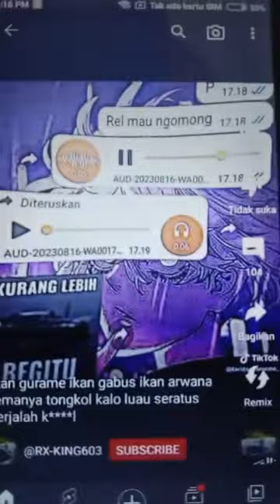ikan gureme ikan gabus ikan arwana temannya tongkol kalu mau uang seratus kerja lah kontol